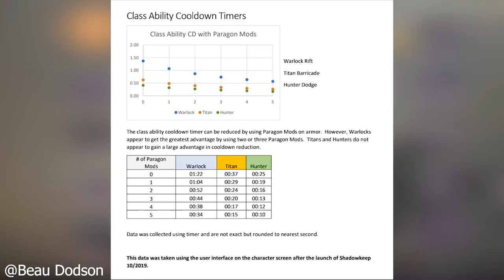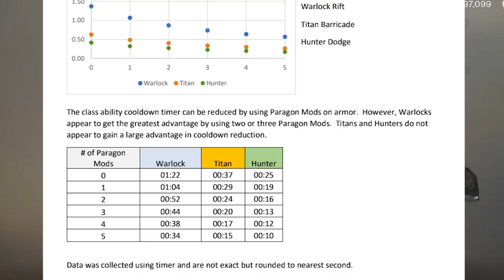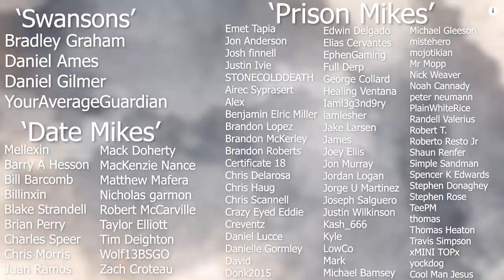Class Ability Changes, Void Battery Mod, & Sunbreaker Gameplay (Season of Dawn) | Destiny 2 NEWS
Season of Dawn has some changes coming to our Class Abilities and their cooldowns. Today we'll be going over what we missed, as well as new Artifact Mods such as Void Battery, and Sunbreaker 2.7.0 Gameplay.

MUSIC🎵
Blue Wednesday
Songs:
Cereal Killa
Daniel Ames
Daniel Gilmer
YourAverageGuardian
Mellexin
Barry A Hesson
Billinxin
Blake Andrew Strandell
MacKenzie Nance
Nicholas garmon
Bill Barcomb
Robert McCarville
Tommy West